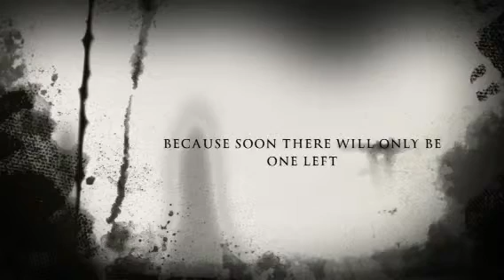The City of Ember - Kamryn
Book Trailer By Kamryn